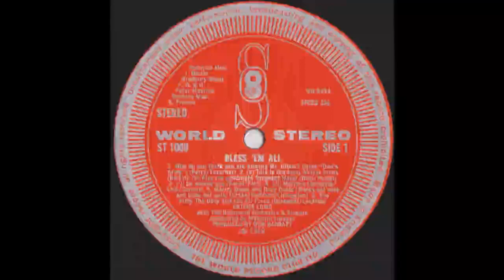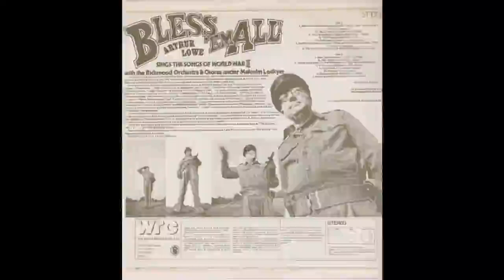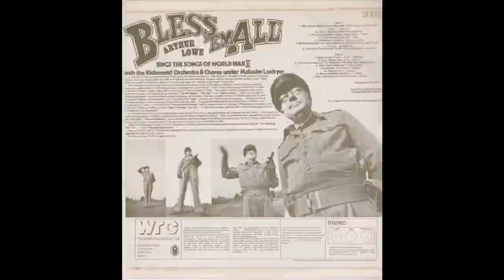Arthur Lowe -This is the Army Mister Jones & Kiss me goodnight, Sergeant Major Songs of World War II